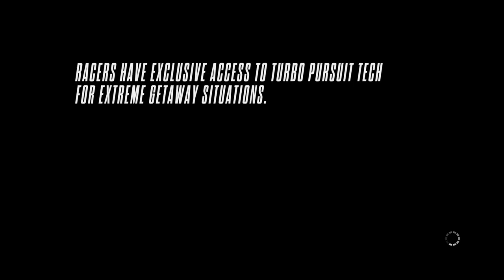Need for Speed™ Rivals 20141215023628